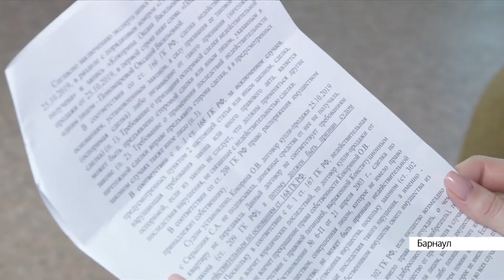Выпуск новостей в 20:30, 19 февраля 2020 года